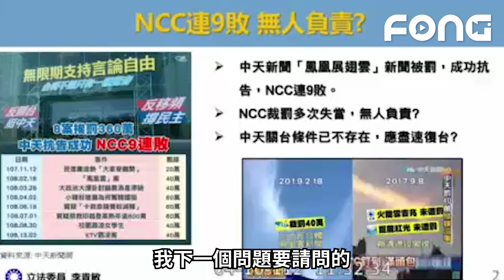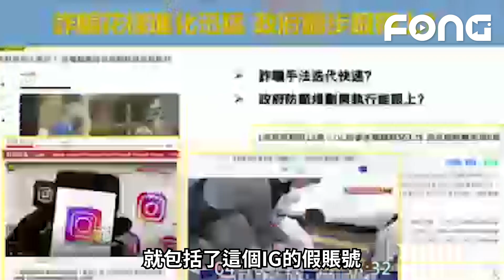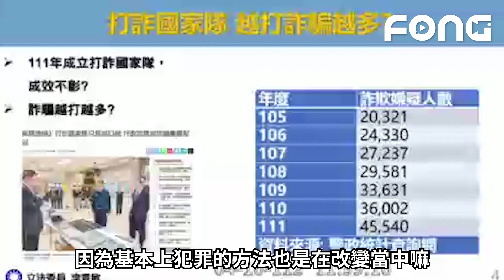NCC接連敗訴到底要不要讓中天復台陳耀祥這番話讓網友怒了